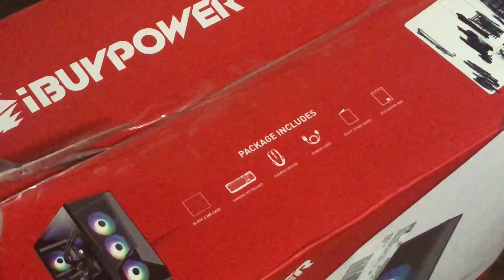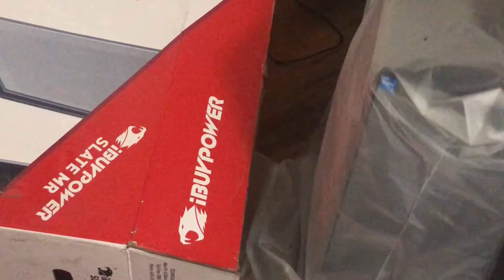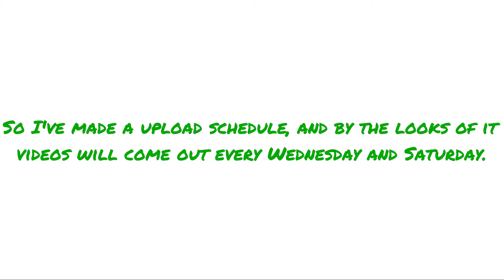Unboxing My New PC | iBuyPower 241i PC Unboxing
Since I couldn't really explain that much in the video, my new upload schedule is every wednesday and saturday, I tried my best to get this video out on wednesday this week but I got crunched for time a little. I'll post a video tomorrow as well (that is if my procrastination doesn't get in the way).

COMPUTER SPECS
GTX 1050 Ti Graphics Card
Intel 11th Gen i5
8 GB Memory
480GB SSD
1TB HDD